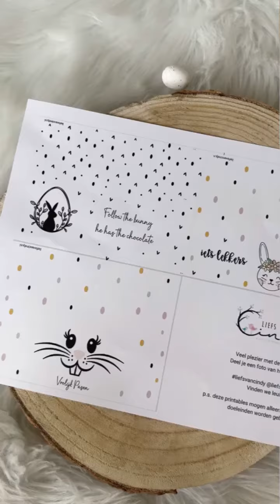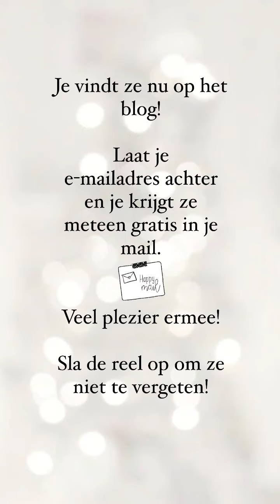Gratis printables voor Paaszakjes en lolly's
Maak zelf vrolijke Paaszakjes en vul ze met iets lekkers. Of gebruik de chocoladelolly wikkels voor het paasontbijt.